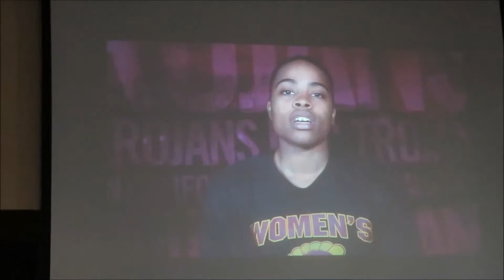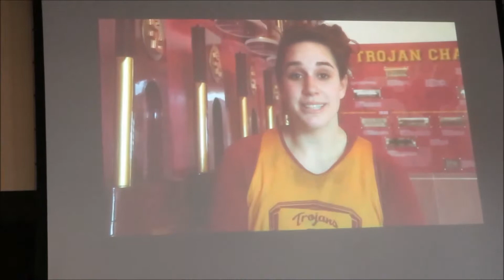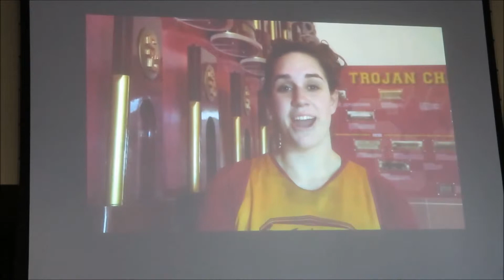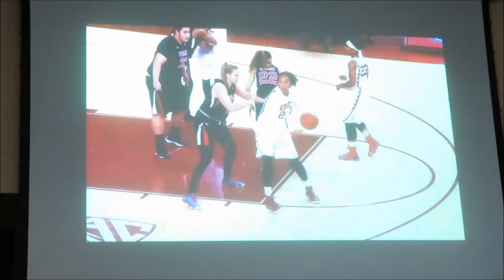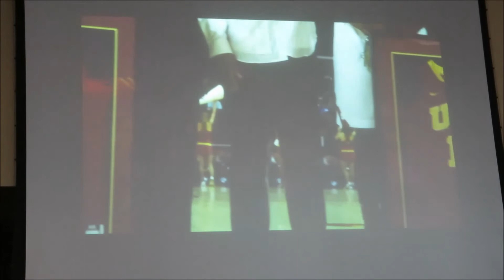Women of Troy Basketball Senior Roast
The USC Women of Troy Basketball Team roasts its two Seniors, Alexyz Vaioletama and Kaneisha Horn at their annual banquet.